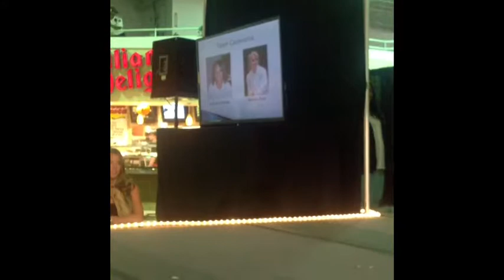Team Cazenovia, Michelle Boyd & Andrea Courtwright - Edible Fashion Show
Domino Sugar Edible Fashion Show, Ithaca NY 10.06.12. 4th competitors, Cake Artist Michelle Boyd & fashion student Andrea Courtwright  present their edible gown. Made from Get Sassie! Isomalt, SugarVeil, PhotoFrost, Choco-Pan, Fondarific & Callebaut Chocolate.